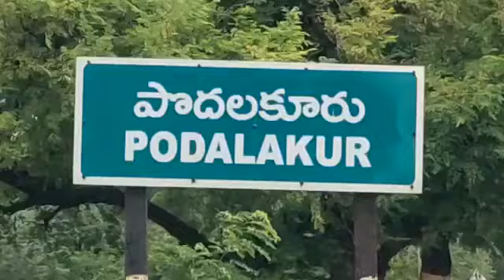సోమిరెడ్డి పై:మంత్రి కాకాణి గొవర్దన్ రెడ్డి పైరు